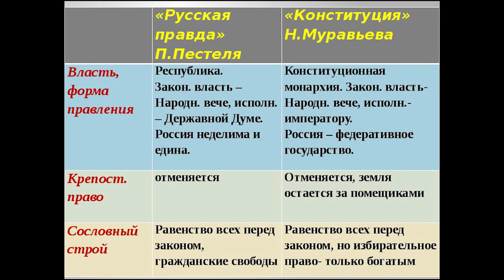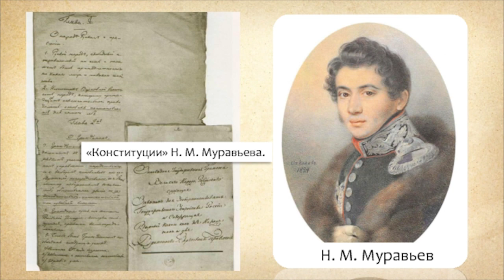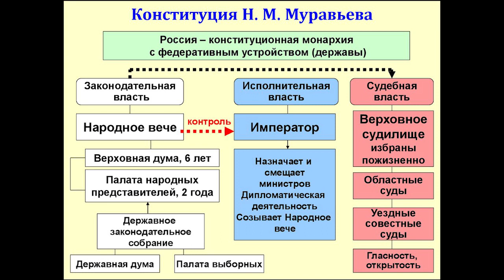1823, лето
Соединенные провинции Центральной Америки. Организации декабристов. Русская правда Пестеля. Конституция Муравьева. Эжен Делакруа.